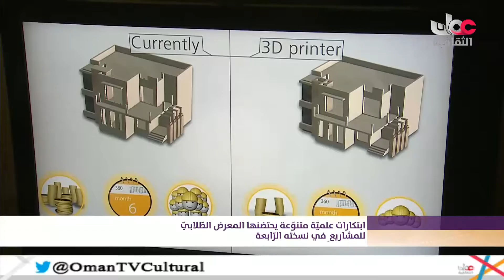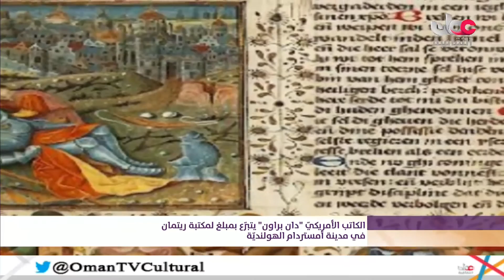أخبار الثقافة - الجمعة 17 يونيو 2016 م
أخبار الثقافة
الجمعة 17 يونيو 2016 م